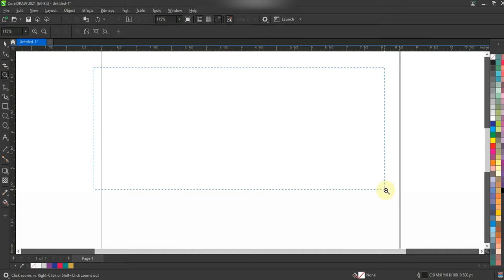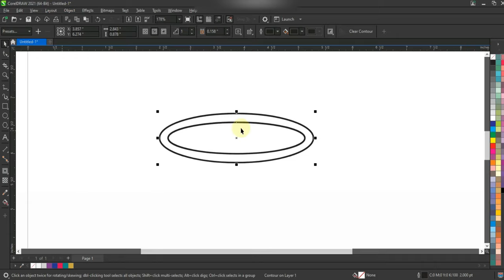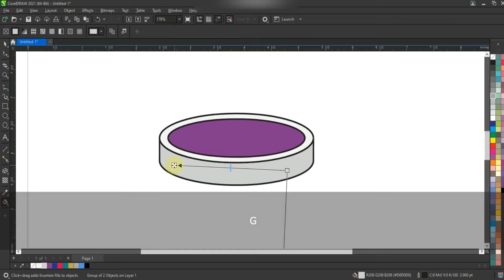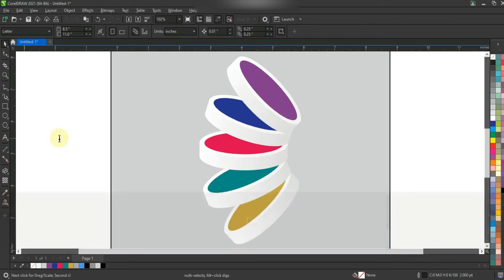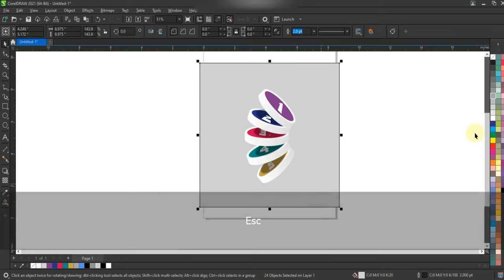How to Create 3D Circle Infographic Design - Learn corelDRAW with Ahsan Sabri